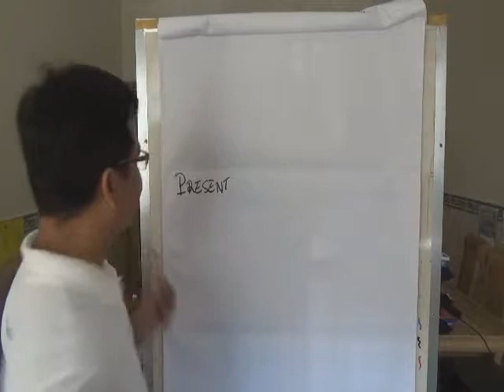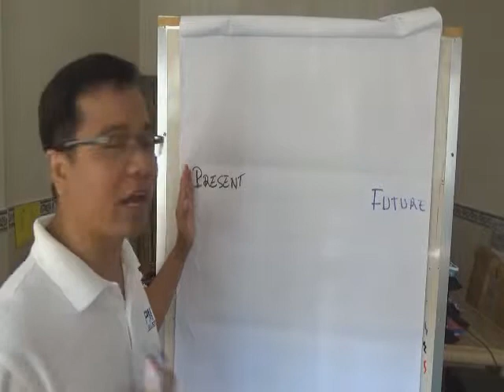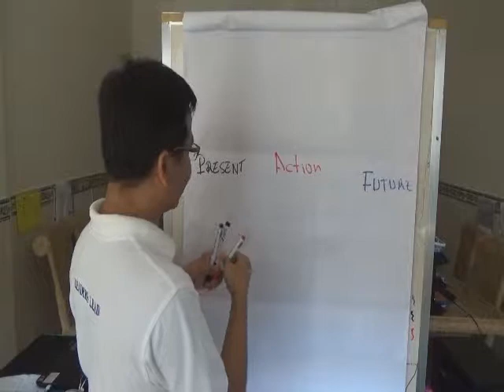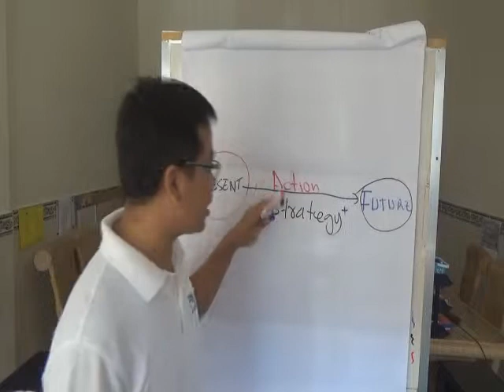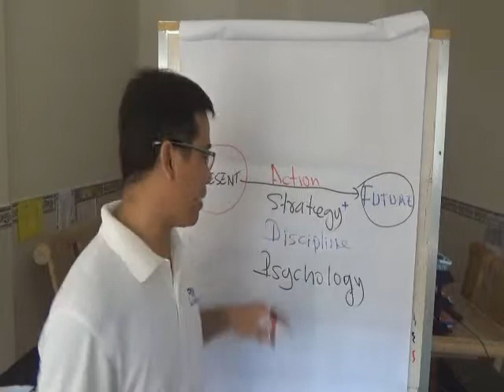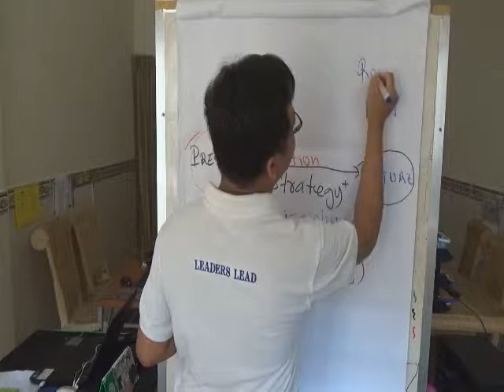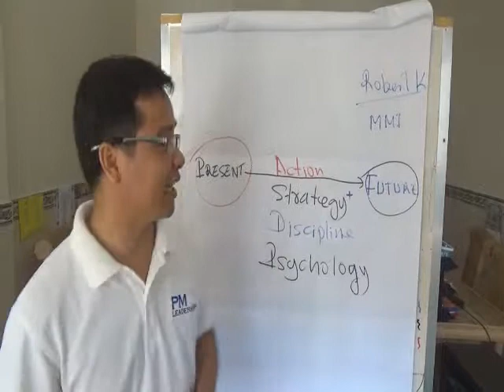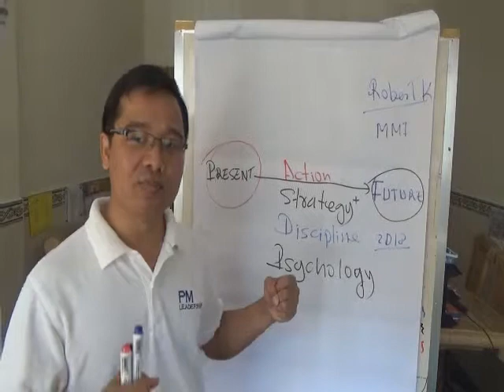ខ្មែរ ៖ Present and Future What is missing?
Present and Future   What is missing? ភាសារខ្មែរ